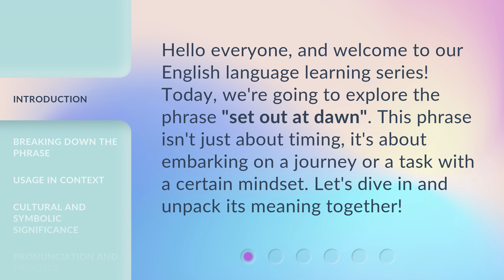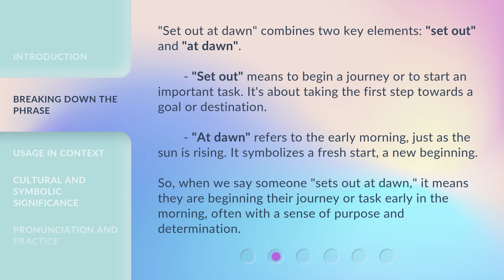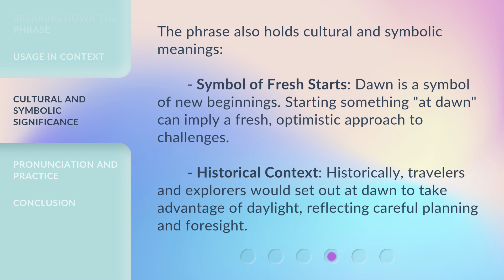Set Out at Dawn: Understanding the Phrase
Set Out at Dawn: Unlocking the Meaning Behind the Phrase • Join us as we delve into the intriguing origins and hidden symbolism behind the popular phrase 'Set Out at Dawn'. Discover its historical significance, cultural interpretations, and how it can inspire us to embrace new beginnings and seize the day. Don't miss this captivating exploration of a timeless expression.

00:00 • Introduction - Set Out at Dawn: Understanding the Phrase
00:29 • Breaking Down the Phrase
01:07 • Usage in Context
01:36 • Cultural and Symbolic Significance
02:05 • Pronunciation and Practice